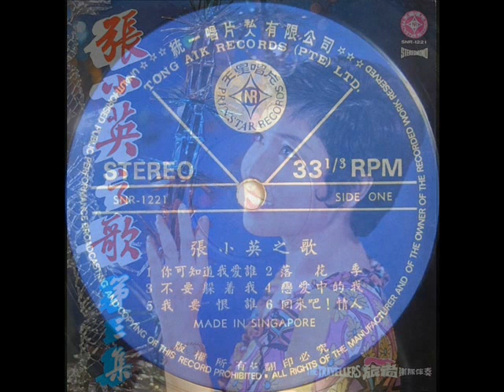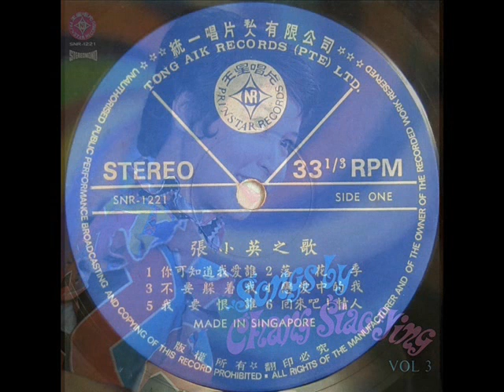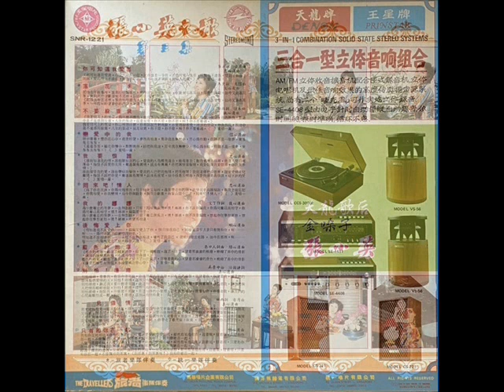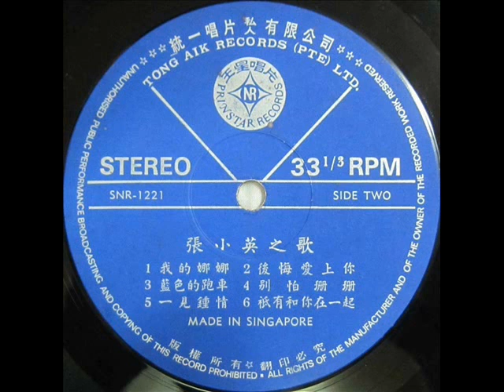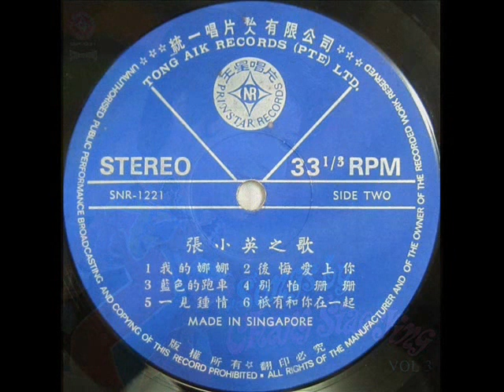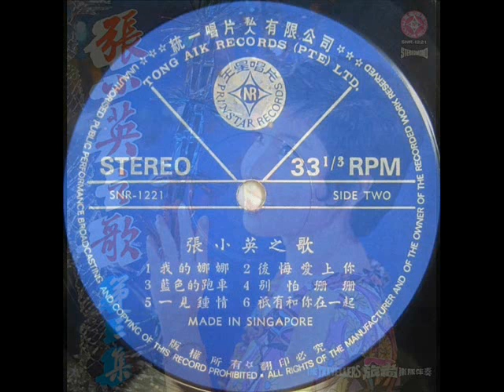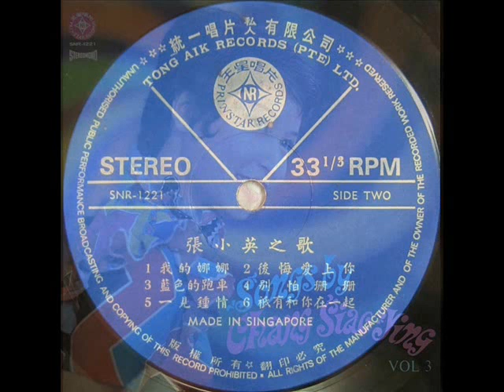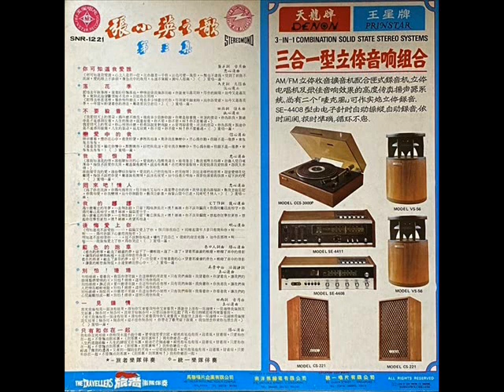1972年 张小英 - 「張小英之歌 - 第三集」专辑 (12首)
CHIANG SIAO YING  (张小英) was a sensation from Singapore whose singing career spanned over two decades. She came into prominence when she took part in the first edition of local cable station Rediffusion’s Chinese pop singing competition (Talent Time contest) in 1965 – during which she sang live at the National Theatre – and was crowned champion. She was signed up by Golden Urn Records for a recording contract and a song, Three Dreams (三个梦), was specially written for her first new album. There was never any doubt about Chiang’s popularity and  Soon Chang became a household name. In the beginning, she was backed by the versatile instrumental group, The Travellers but was later accompanied by The Stylers. When she came under Prinstar Records, a local distributing company, the promotion of her latest pressing would be broadcasted on Rediffusion weekly. She is known to sing her songs clearly, with perfect diction, energy and feeling.

Zhang Xiao Ying took part in the first edition of radio station Rediffusion’s Chinese pop singing competition in 1965 – during which she sang live at the National Theatre – and was crowned champion. There was never any doubt about Zhang’s popularity as she became the best-selling female singer of her time. Some of her well-known songs include ‘Sange Meng ‘ (Three Dreams) and ‘Wangri De Qingyi’ (Affections of the Past).

张小英 - 「張小英之歌 - 第三集」专辑
Songs by Chang Siao Ying, Vol. 3
Label: Prinstar Records (王星唱片) – SNR-1221
Produced & issued by Nanyang Radio Co. Pte. Ltd., Singapore (南洋无线电)
Sole Agent：Tong Aik Records Pte Ltd (统一唱片
Format: Vinyl, LP, Album, Stereo
Country: Singapore
Released: 1972

Tracklist:-

A1  你可知道我愛誰
A2  落花季
A3  不要躲著我
A4  戀愛中的我
A5  我要恨誰
A6  回來吧！ 情人

B1  我的娜娜
B2  後悔愛上你
B3  藍色的跑車
B4  別怕！ 珊珊
B5  一見鍾情
B6  只有和你在一起

Accompanied By The Travellers   (旅者乐队)

With due respect,  much of the production of the video clip is borrowed  from the song and related materials from Mr MC Chan.. It is gracious of him and it is worthy of mention indeed.

《资料来：网路文章 》真心感谢原作者！ ～ ～ ～如有乱码、错别字、侵权问题，欢迎您告知，将即速更正补充删除!